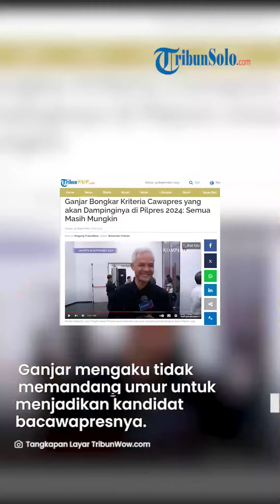Ganjar Bongkar Kriteria Cawapres yang akan Dampinginya di Pilpres 2024: Semua Masih Mungkin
TRIBUNSOLO.COM - Bakal calon presiden (capres) dari PDIP Ganjar Pranowo buka suara mengenai bakal calon wakil presiden (cawapres) yang akan mendampingi dirinya di Pilpres 2024 mendatang.

Ganjar Pranowo mengatakan hingga saat ini belum memutuskan siapa yang akan mendampinginya di Pilpres 2024.

Ia menegaskan bahwa saat ini masih dalam proses negosiasi.

"Tentu karena masih ada yang lobi sana lobi sini, ya putaran-putaran itu ya seri 1, seri 2, seri 3, biarlah berjalan,"

"Untuk sampai mereka nanti sama-sama kita bersepakat. Negosiasi sampai mulai disepakati kan butuh waktu. Butuh perasaan, mungkin ada syarat, dan sebagainya," ucap Ganjar.

Soal kandidat cawapres seperti Mahfud MD dan Sandiaga Uno, Ganjar mengaku semua peluang masih mungkin terjadi.